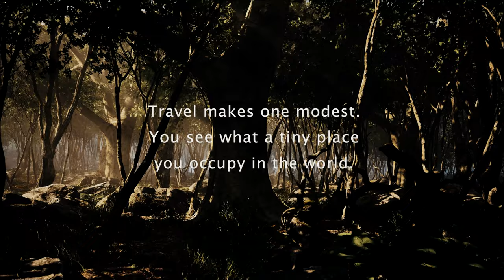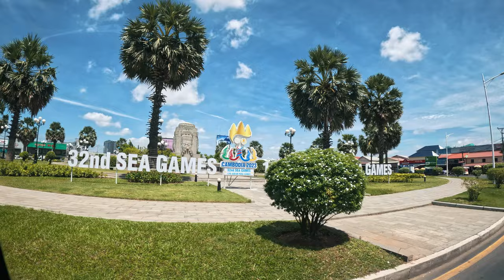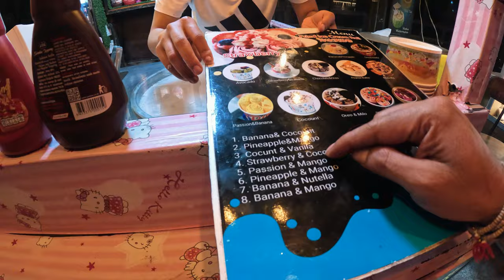Cambodia Trip - Siem Reap | Spider Market | Pub Street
This trip was special as it was my first international trip with my friends. Even though our trip began with a lot of excitement, it almost turned into a nightmare at Bangkok airport after learning about transit visas and their requirements. Luckily for us, all went well and we reached our destination. Check the blog for more!!

Trip Details -

Siem Reap Hotel (Amber Angkor Villa Hotel & Spa)